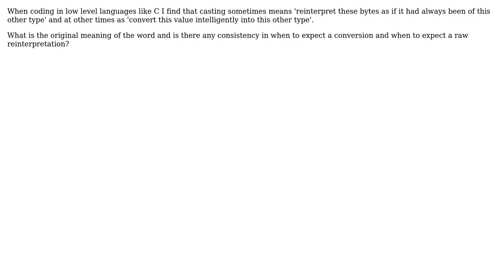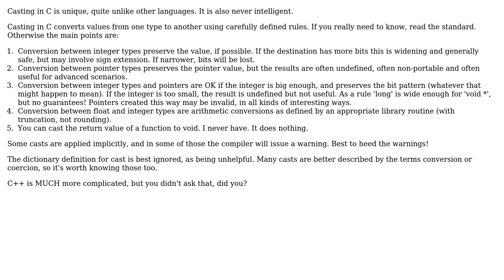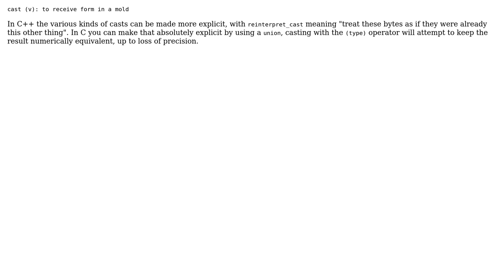Software Engineering: What is casting supposed to mean? (4 Solutions!!)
Software Engineering: What is casting supposed to mean?

With thanks & praise to God, and with thanks to the many people who have made this project possible! | Content (except music & images) licensed under CC BY-SA | Music | Images & others | With thanks to user ugoren user U2EF1 user Juha Untinen user gnat user david.pfx user Alexander Torstling and the Stack Exchange Network Trademarks are property of their respective owners. You are responsible for your own actions.